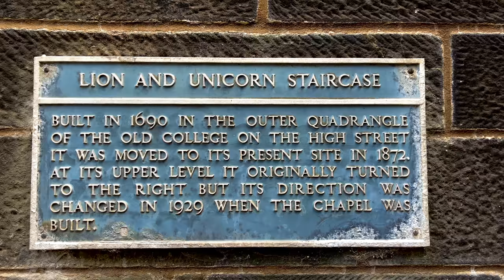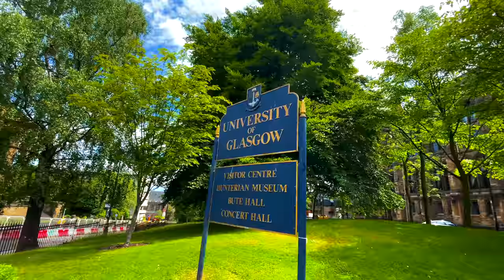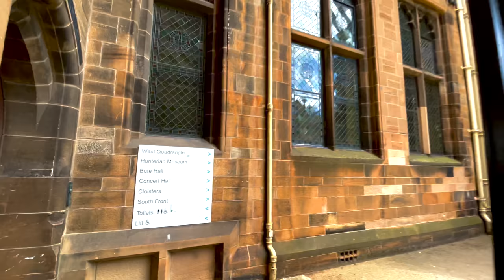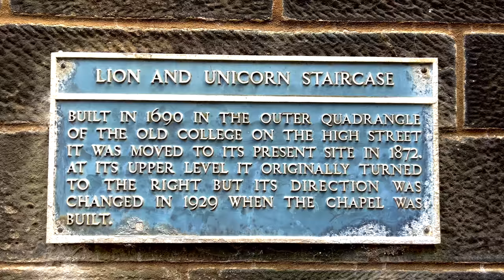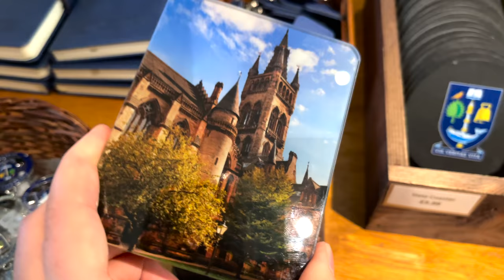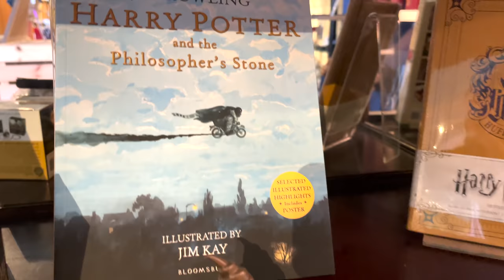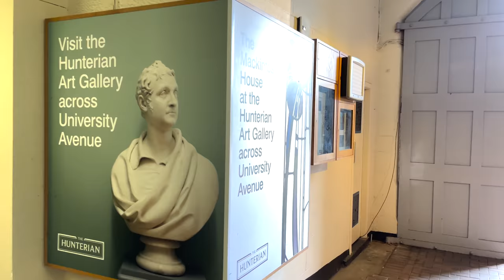University of Glasgow CAMPUS TOUR | We're studying at HOGWARTS! | Full Campus Tour 2021